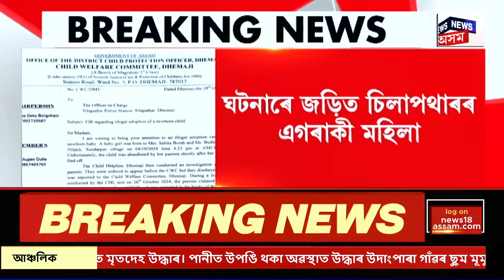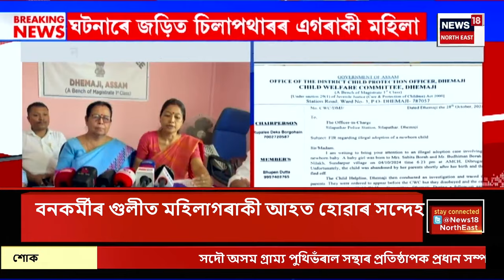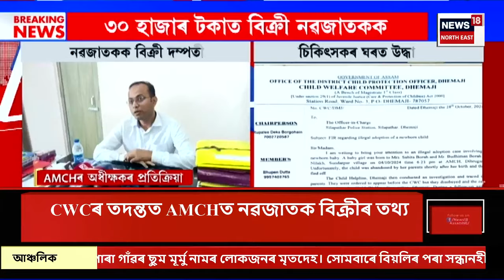Assamese News : গাঁও চহৰ জিলাৰ খবৰ | সৰসূৰ পাৰত একেলগে জ্বলিব ২৫ লাখ বন্তি | Ayodhya Diwali Celebs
Assamese News : গাঁও চহৰ জিলাৰ খবৰ | অযোধ্যাৰ দীপোৎসৱত এইবাৰ একেলগে জ্বলিব ২৫ লাখ বন্তি। সৰযু নদীৰ তীৰত ইতিমধ্যে ২৫ লাখ মাটি চাকি সাজু কৰি ৰখা হৈছে। আজি সন্ধ্যা সৰযূৰ তীৰত একেলগে জ্বলি উঠিব ২৫ লাখ বন্তি।
0:00 Intro